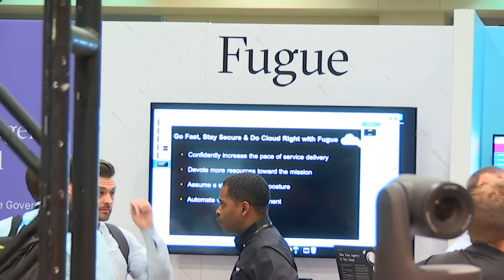Josh Stella, Fugue Inc. | AWS Public Sector Summit 2017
Josh Stella, Founder and CEO of Fugue Inc, joins John Furrier and John Walls at AWS Public Sector Summit 2017 In Washington, D.C.

Fugue targets government agencies for nitty-gritty cloud management

Rules are important in the computing world, but they are everything for a government agency. That’s why Fugue Inc. has built a new kind of cloud-native automated operating system designed to mitigate risk and streamline system governance.

“Fugue builds it, monitors it, self-heals it, modifies it over time and alerts if anything drifts. It’s really the foundational layer for organizations to build and control cloud environments,” said Josh Stella (pictured), founder and chief executive officer of Fugue.

Stella stopped by theCUBE, SiliconANGLE’s mobile live-streaming studio, and answered questions from hosts John Walls (@JohnWalls21) and John Furrier (@furrier) during the AWS Public Sector Summit in Washington, D.C. They discussed two recent announcements from the company involving cloud services and how it helps government agencies deal with governance and compliance challenges. (* Disclosure below.)

Last month, Fugue announced a platform enhancement called Team Conductor, which is designed to centralize the management of multiple AWS cloud accounts. “It’s designed to centralize control without slowing down your developers,” Stella said.

Fugue goes live on GovCloud
In the week prior to the AWS Summit, Fugue also announced support for AWS GovCloud to help accelerate the pace of computing work for government agencies and ensure full compliance in cloud operations.

“You can build systems in public regions, deploy them on GovCloud and they’ll just work,” Stella stated.

The public sector isn’t “that far behind commercial in cloud,” Stella said. But Fugue’s top executive is still concerned that there is much work to be done with agencies’ legacy systems. “There’s a lot of legacy stuff and a lot of inefficiencies in the process model in how things get done,” he added.

Despite the challenges facing government agencies, Stella was optimistic about what his company can accomplish and felt that the cloud industry is just getting started toward realizing its full potential.

“The only surface that matters in the future is API,” he said. “The modern cloud is still a Prius and the future cloud is a Tesla.”

Watch the complete video interview below, and be sure to check out more of SiliconANGLE’s and theCUBE’s independent editorial coverage of the AWS Public Sector Summit. (* Disclosure: AWS sponsored this AWS Public Sector Summit segment on SiliconANGLE Media’s theCUBE. Neither AWS nor other sponsors have editorial control over content on theCUBE or SiliconANGLE.)